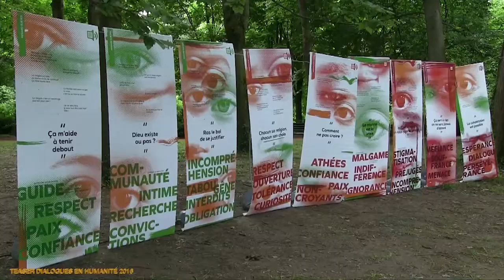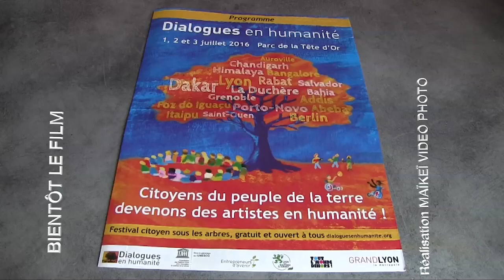Dialogues en humanité Devenons des Artistes en humanité 2016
Apprenons à danser sous l'orage, sur la chanson de Lily de Pierre Perret par Wahid Zen Zila, Bachir Keita Maïkei Photos.